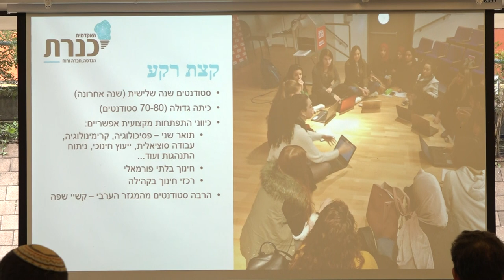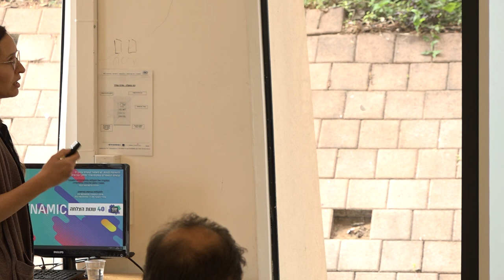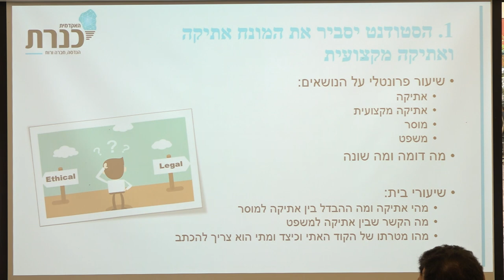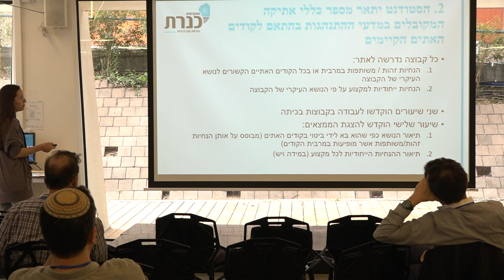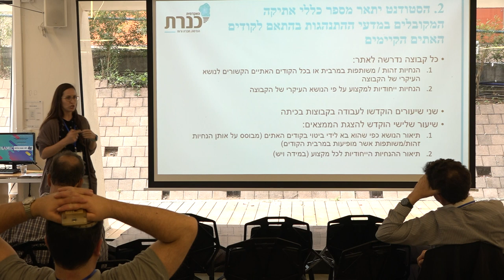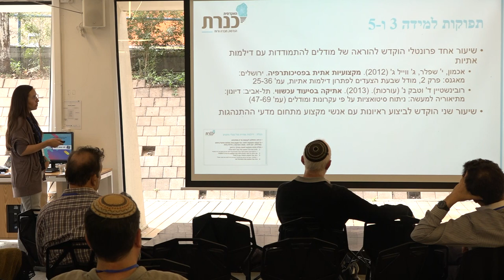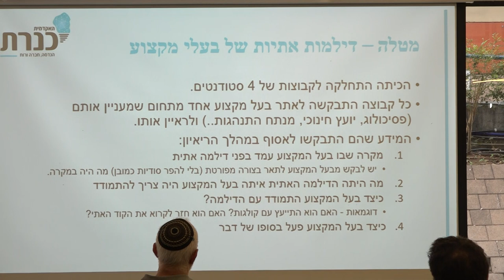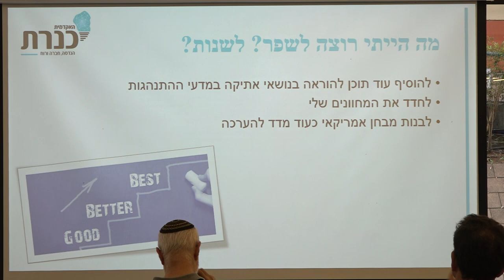ד"ר אליען אלחדף-אבריגיל - הצגת הקורס "אתיקה במדעי ההתנהגות"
חלק ה' מתוך "מפגש עמיתים- הוראת אתיקה במוסדות להשכלה גבוהה". בחלק זה מציג ד"ר אליען אלחדף-אבריגיל מהמכללה אקדמית כנרת את הקורס "אתיקה במדעי ההתנהגות". ההרצאה מציגה את הקורס והאתגרים בהתאמתו לאוכלוסיה הלומדת.
מפגש העמיתים היה בחסות המרכז לאתיקה ואחריות מקצועית של עורכי דין ע"ש דיויד וינר ז"ל ובית הספר למשפטים של המסלול האקדמי המכללה למנהל.